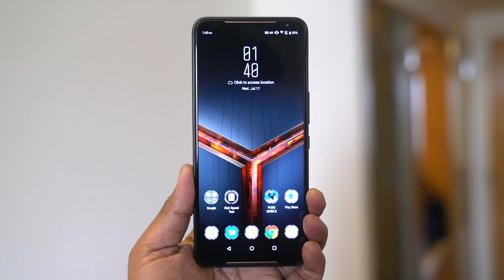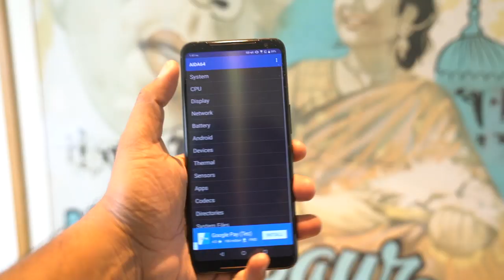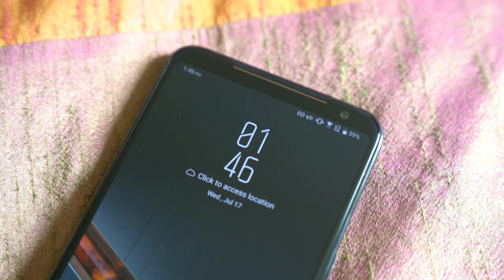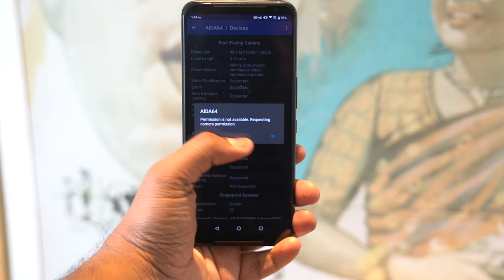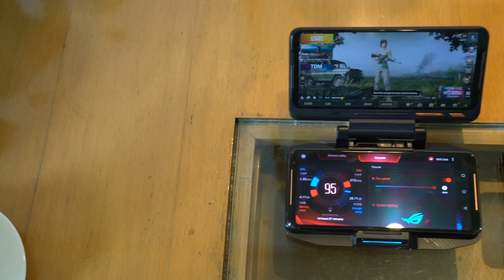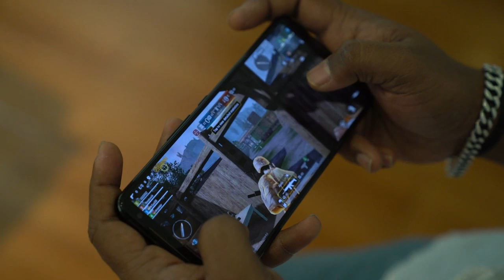ASUS ROG Phone 2 (Tamil) Hands On and First Impressions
இன்று வெளியான ASUS ROG Phone II gaming phone ஒரு பார்வை

Specs - 6.59-inch Full HD+ 120Hz OLED HDR display, Snapdragon 855 Plus, 12GB LPDDR4x RAM, 512GB UFS 3.0 storage, Android 9.0 (Pie) with ROG UI, Dual SIM (nano + nano), 48MP rear camera with Sony IMX586 sensor,  f/1.79 aperture, 13MP 125° ultra-wide camera, 24MP front-facing camera, Dual front-facing 5-magnet speakers with dual smart amplifier,3.5mm audio jack, Hi-Res audio, Quad mics, In-display fingerprint sensor, 6000mAh battery with 30W HyperCharge fast charging.